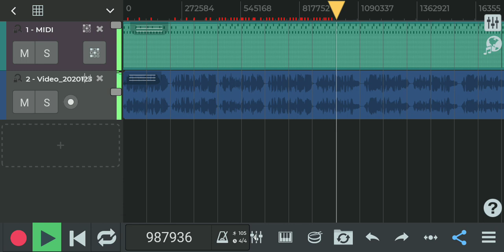Mene Apne gane ka music sempal teyar Kiya h | panga vishu josan |new Punjabi song 2023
panga song vishu josan music creator